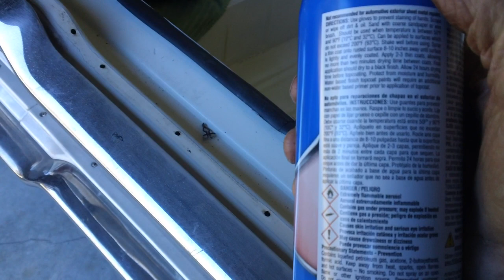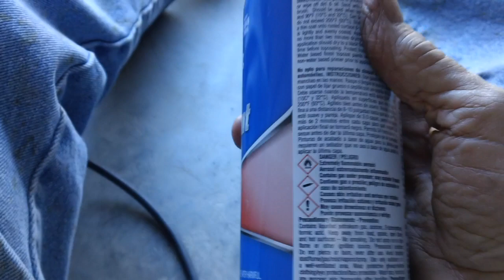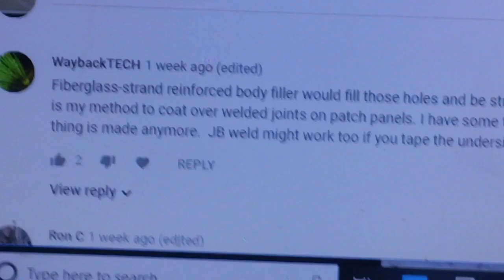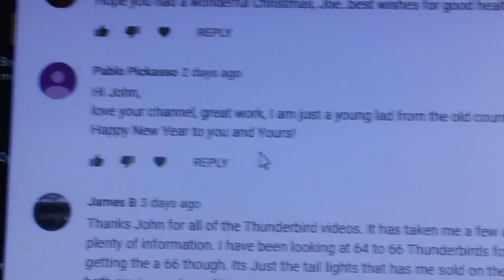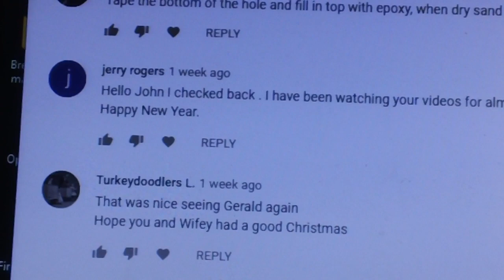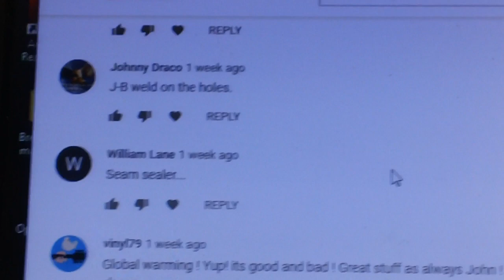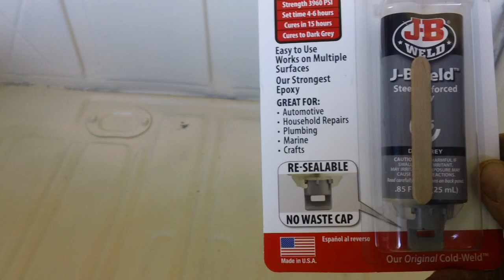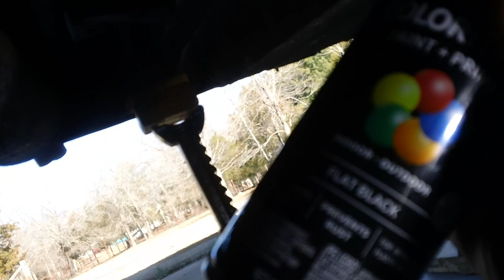1966 Ford Thunderbird repair and refurbishment (Part 31). De-Rusting part of the undercarriage.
The battle of the rust goes on...but at long-last we're finally on the winning side.